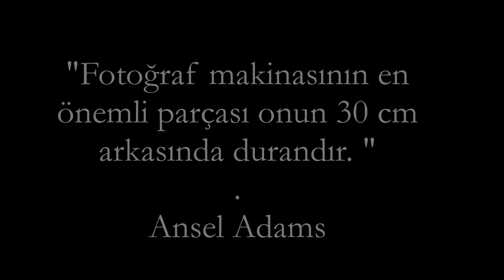Susurluk; doğduğum büyüdüğüm topraklar,Yeni Slaytım/Susurluk; The land where I was born,my new slide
Susurluk Fotoğrafları
Fetih Doğru
Susurluk roman düğünleri
Fotoğraf slaytları
Susurluk
Susurluk Düzdağ Tostçusu
Susurluk ayranı
Susurluk köpüklü ayran
Susurluk sevdalıları
Susurlukabdullah çatlı
Susurluk roman düğünleri